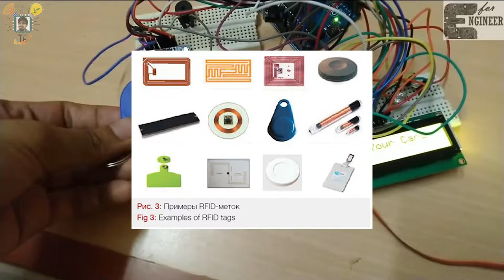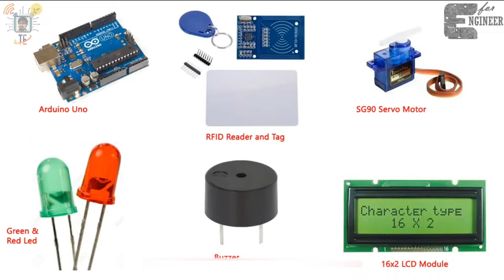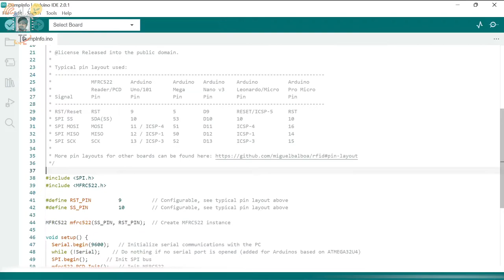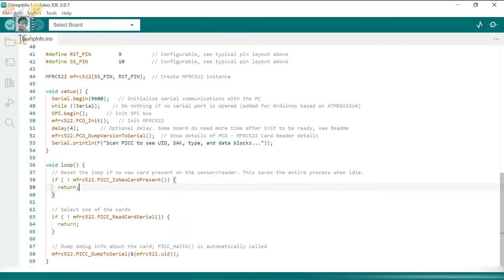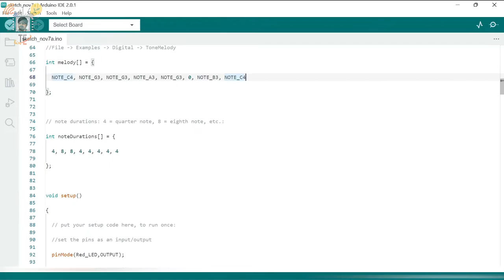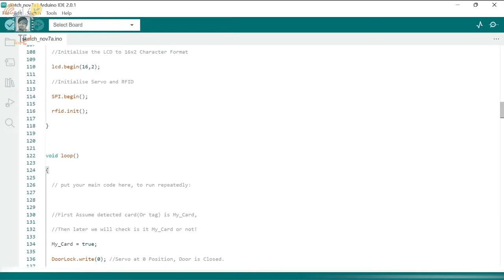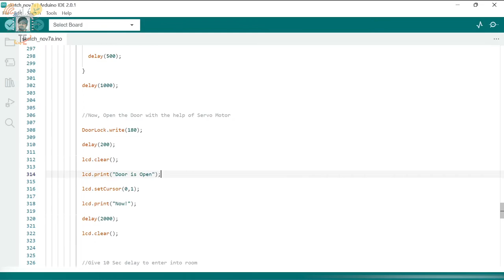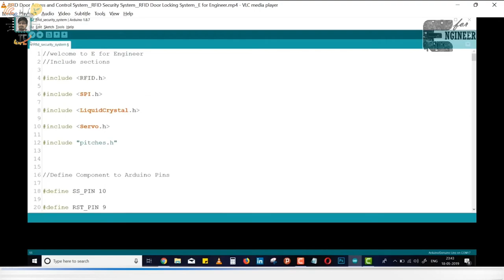RFID Automatic Door Access and Locking System in Telugu | RFID Door Access Arduino Project in Telugu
మీరు ఈ Project  లో వుండే same components కొనాలి అనుకుంటే ఈ links use చేయండి:
RFID reader and Tag
20 LEDs(మీరు చాలా projects కీ use చేయవచ్చు)
Large Bread Board and Jumper wires
SG90 Servo motor

Project In-depth explanation కోసం మన Website Link: Update Soon...

ఈ వీడియో లో ఏమి explain చేశానో సులభంగా Timestamp ద్వారా చూడండి.
RFID project Introduction: 00:10
Components: 3:24
Circuit Diagram: 5:45
Downloading Arduino Ide & How to read RFID Tag unique ID: 6:43
Project Arduino Code Explanation: 14:24
Project Demo: 33:07

మీరు Arduino నీ First time use చేస్తుంటే ఈ వీడియొ కంటే ముందు మీరు  ఈ క్రింది వీడియోస్ చూడండి: